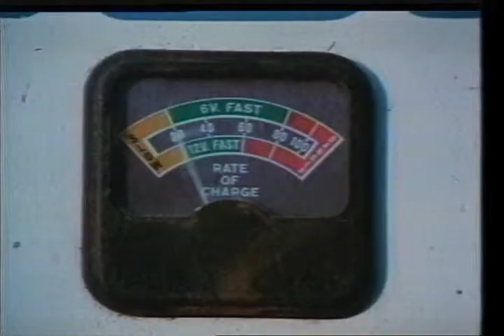Silent Night, Deadly Night 2 Trailer 1987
Director: Lee Harry
Starring: Elizabeth Clayton, Eric Freeman, James L. Newman, Jean Miller, James Newman,

The younger brother of the killer Santa from the first installment continues his bloody mission. Many  flashbacks to the original!